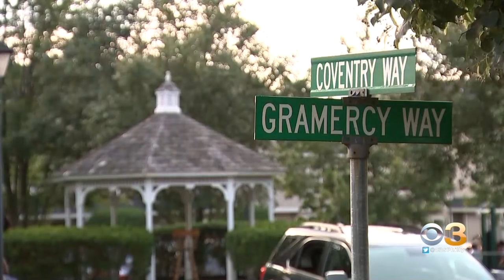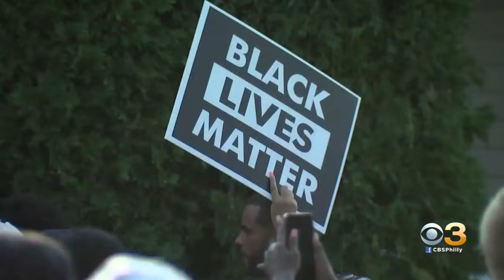Mount Laurel Man Charged Following Racist Rant Against Neighbors